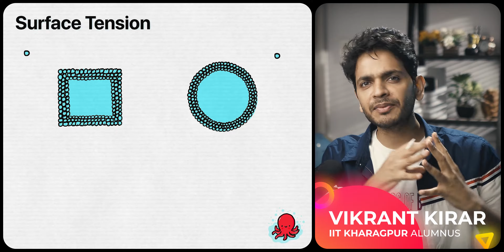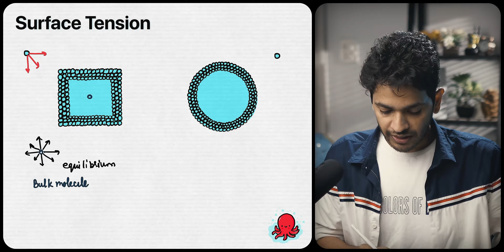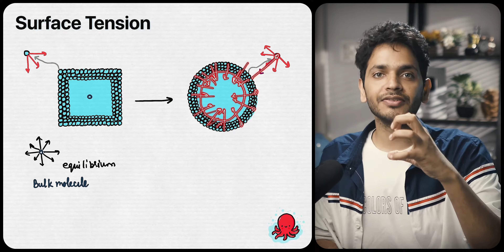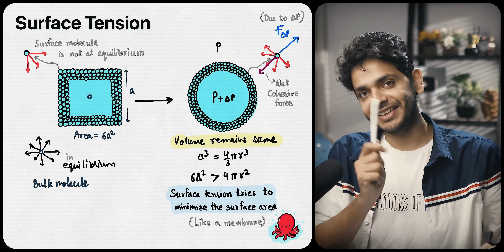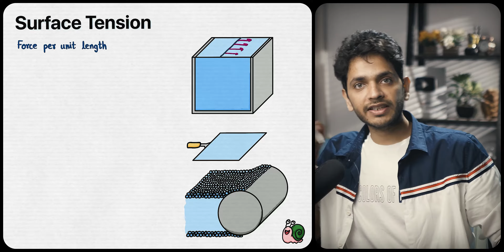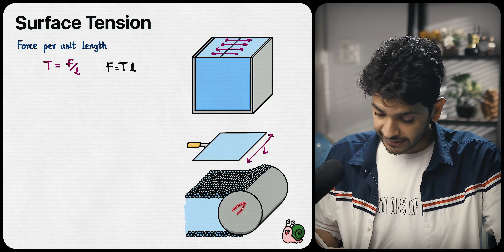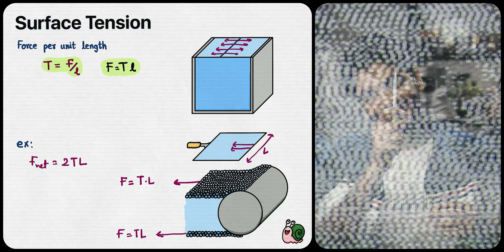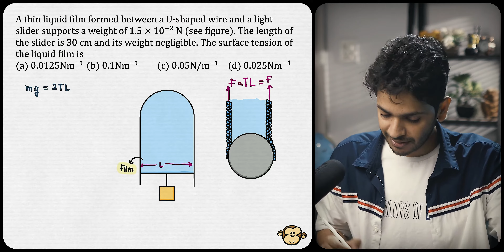Surface Tension NEET PYQs | Vikrant Kirar